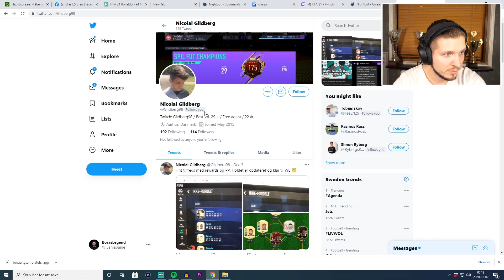THIS MASTERFUL TACTICAL CHANGE ENABLED ONE OF MY GREATEST COMEBACKS - FIFA 21 ULTIMATE TEAM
Games are getting tougher and the team is using all its tactical knowledge to prevail.